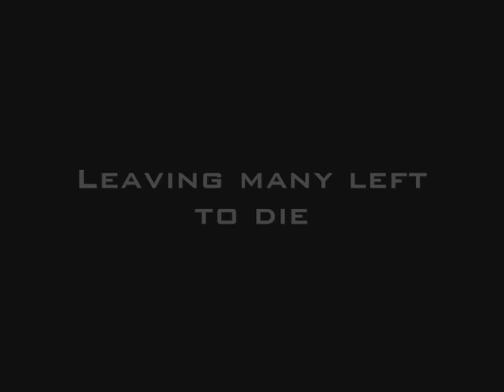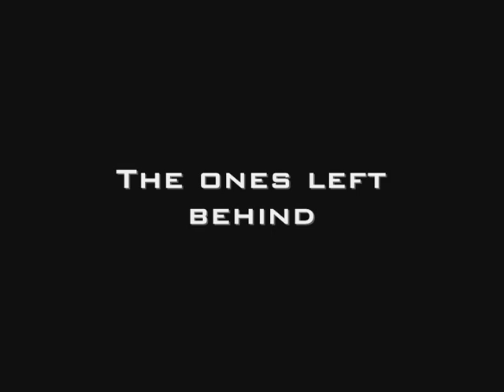The wrath of God trailer 1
Self made trailer for screenplay I wrote.